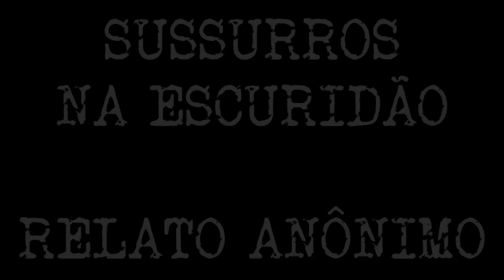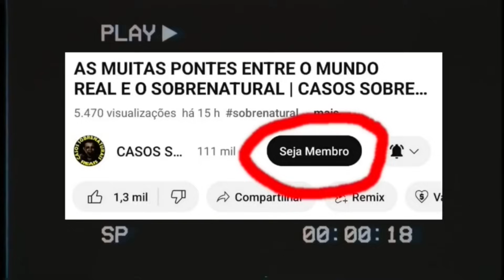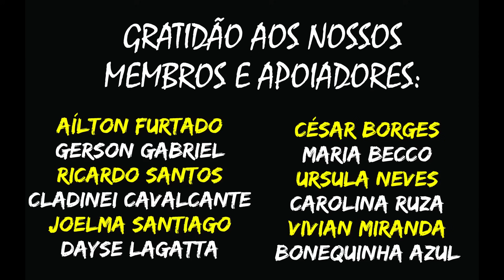4 RELATOS MACABROS ENVIADOS PELOS NOSSOS INSCRITOS | CASOS SOBRENATURAIS REAIS E INÉDITOS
MINUTAGEM:
00:30 - A HISTÓRIA DA MINHA FAMÍLIA
07:49 - TERROR NO CINEMA ABANDONADO
15:53 - SUSSURROS NA ESCURIDÃO
23:06 - O FANTASMA DA LAVANDERIA